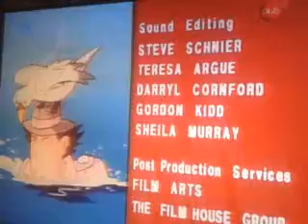Outro Bajki Inspektor Gaget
Jest to stara dobra wersja Outro z Bajki z chyba lat 1989